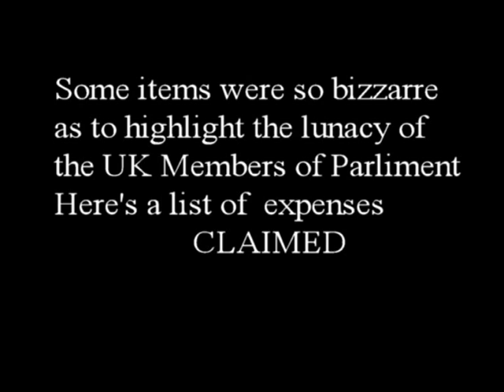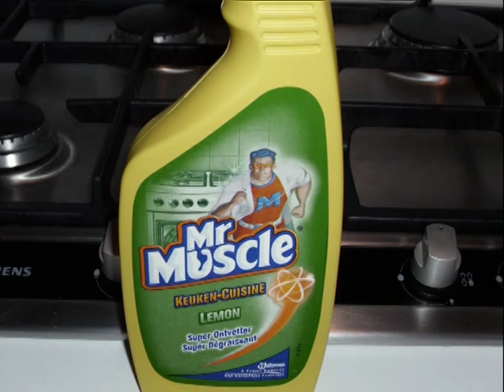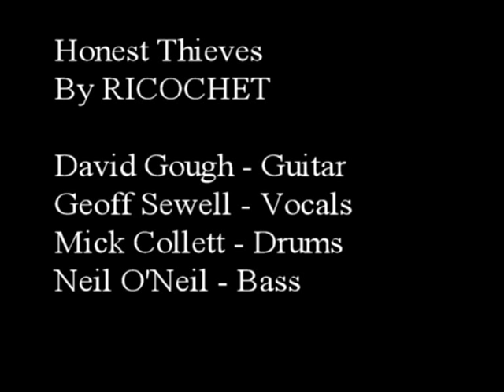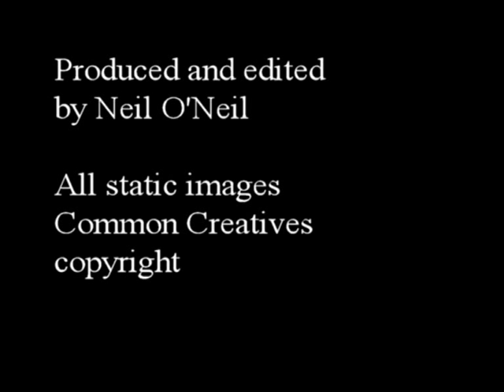Honest Thieves by Ricochet (NWOBHM) - Edited and Produced by Neil O'Neil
In 2007 the Guardian Newspaper uncovered the MP Expense scandal. Geoff Sewell, Singist with Ricochet wrote down a list of the 'unusual' items that were actually claimed by the greedy politicians. That list then became the basis for the verse in a new Ricochet song - Honest Thieves. Besides being a great 4 minute rock song, it has an awesome chorus at the end that could be the next football chant...maybe in time for the 2014 World Cup in Brazil. Just to continue the naming and shaming, the MP's prosecuted to date are:
So Labour for the first time in a long while beat the Torries 6-2.
Ben Miller (of Miller and Armstrong Fame) is currently performing in London's West End in a play about the expense scandal called - The Duck House.

Footage recorded at the Asylum Venue in Birmingham, England. All static images used are common creative copyright.

Ricochet are
Dave Gough - Guitar
Mick Collet - Drums
Geoff Sewell - Vocals
the Finn  - Bass